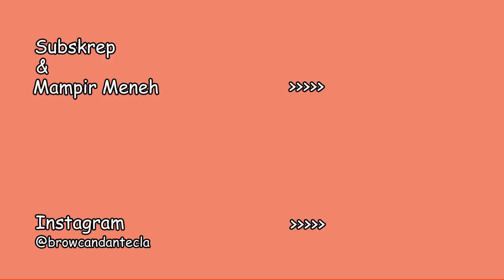NGABUBURIT SANTAI BARENG ISTRI TERCINTA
Ciao Gaes..gimana serunya kalau NGABUBURIT ama istri bule sambil jalan jalan ditaman lihat pemandangan indahnya pulau venesia??
SAMBIL LIHAT INDAH NYA CUPLIKAN VIDEO VENESIA
Ikuti video kami yang satu ini, bantu kami dengan like dan comment nya ya.
Follow Account Instagram kami @browcandantecla
Terima Kasih ( Grazie )
Ci salutiamo
CIAO